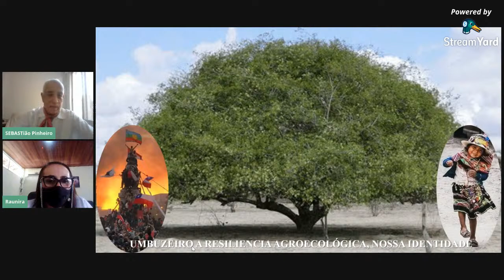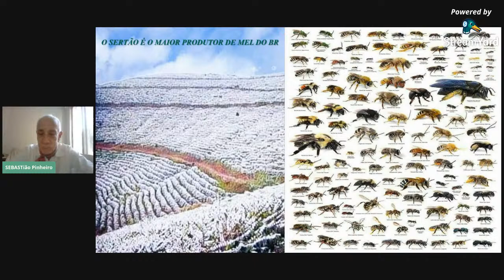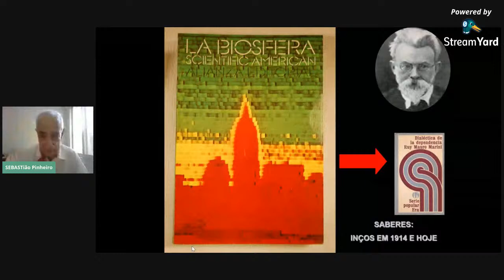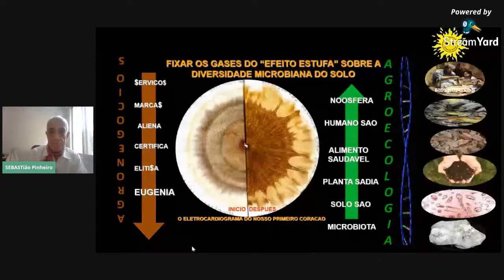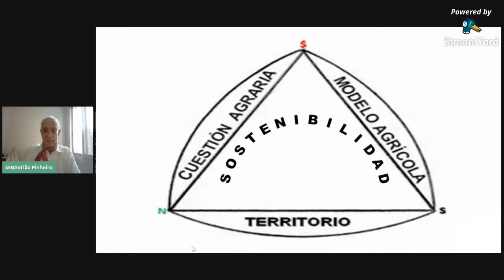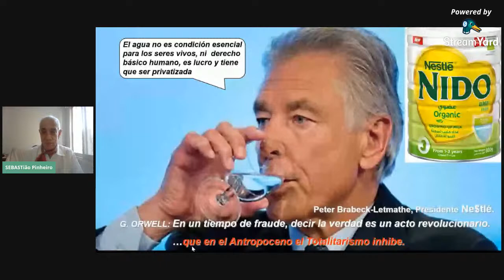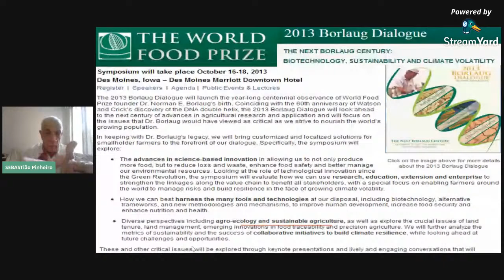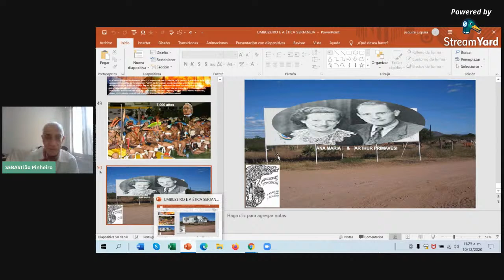Palestra: Umbuzeiro: a resiliência agroecológica, nossa identidade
Lecture: Umbuzeiro: agroecological resilience, our identity

Profº Dr. Sebastião Pinheiro (UFRGS)